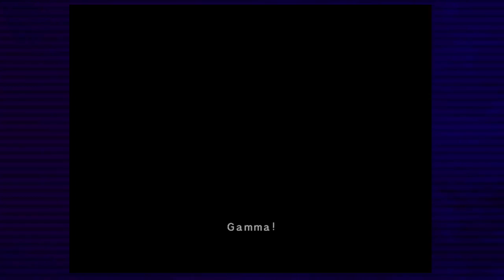Sonic Adventure -my playthrough- (8)